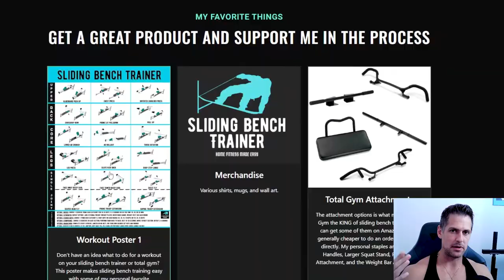Why I Don't Like "Follow Along" Workouts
In this video I discuss the potential problems and reason why I don't like "follow along" workouts and specific workout programs.
Stuff in Video:
UndersunFitness Bands on Amazon
Swivel for your Cables
Extra Carabiner Clips
SlidingBenchTrainer.com to sign up and receive free programs and information

Pre-workout:
9gr L-Citrulline
3gr Beta Alanine
HMB 1-3g

Other Stuff I use and recommend.
Extra Carabiners Clips
Weight Bar Clips for Total Gym
Shoes I use for my indoor Total Gym
DMoose Ankle Straps great for Total Gym
Low Budget Multi-Use Squat Rack
Powerblock Dumbbells
Cardio Equipment I use/recommend
Concept 2 Rower
Assault Bike